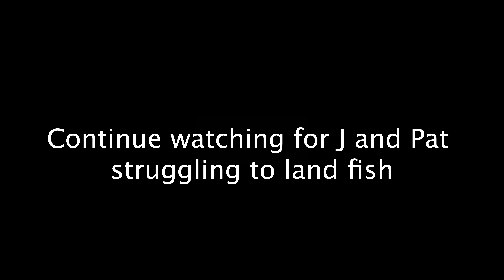CATCHING A HAWG ON AN INLINE SPINNER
J and Pat get out on their kayaks for a good creek adventure in a very familiar place. They catch some really nice fish on some unexpected lures but lose many fish because of incompetent fishing skills. If you read this description let us know and we will shout you out next video.